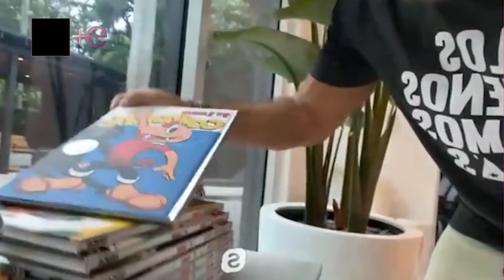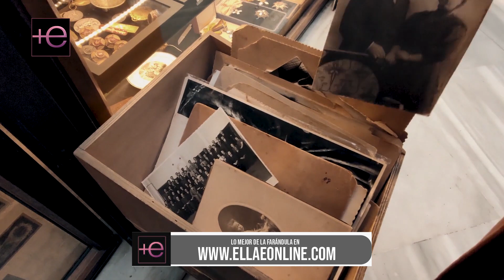🚨La lujosa casa 🤑 de JULIAN GIL que no se compara a la increíble😱 mansión de CHIQUIBABY😵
CHISMES, REVIEWS Y EVENTOS